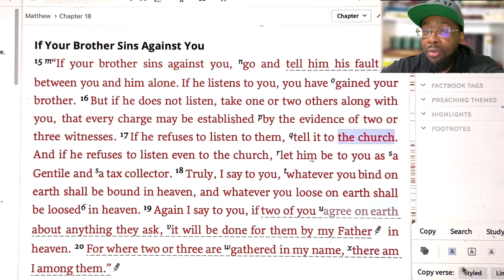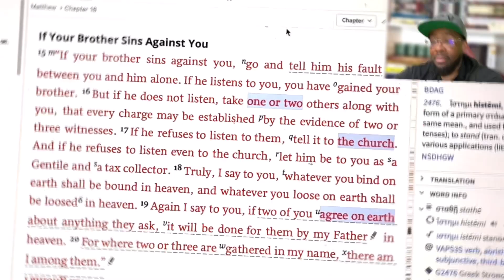IS “WHERE 2 OR 3 ARE GATHERED” ABOUT CHURCH ATTENDANCE⁉️ (MATT 18:15-20)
Matt 18:15-20 is one of the most misquoted/misunderstood passages of scriptures ever smh, as soon as someone mentions going to church, this text is brought up but are they using it contextually? @TYETRIBBETT @BreakfastClubPower1051FM